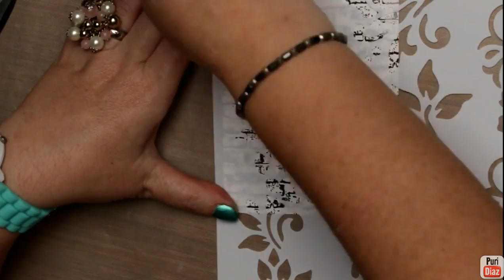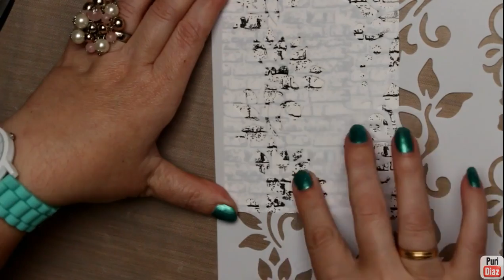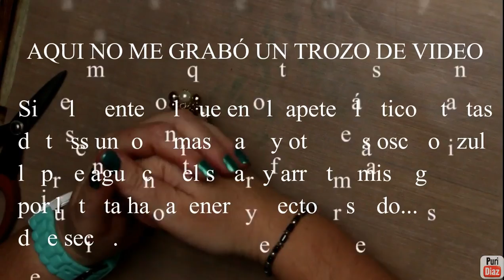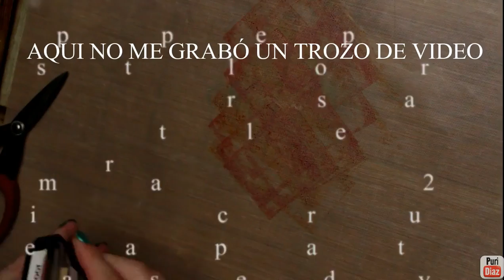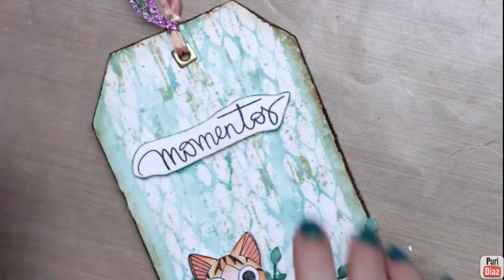Tag 1 | Albert M Dorca INK | 10 sabados 10 tags | Distress Glaze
Reto 1 canal Albert M 10 semanas 10 tags
os dejo la entrada en mi canal:

EDICION DE VIDEO:
MIRILLIS ACTION
WONDERSHARE FILMORA